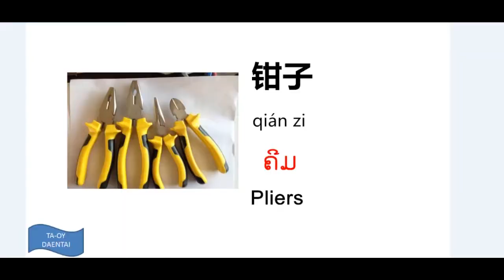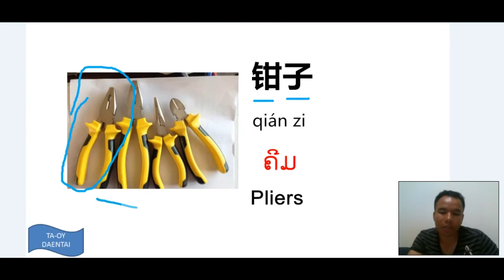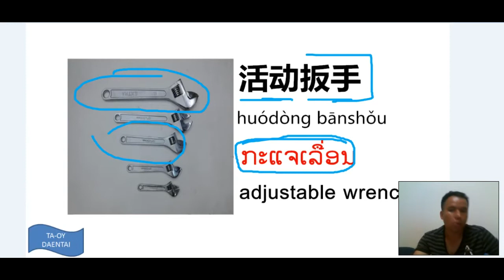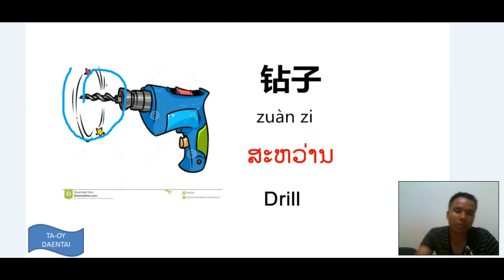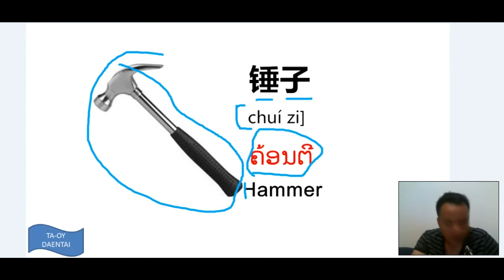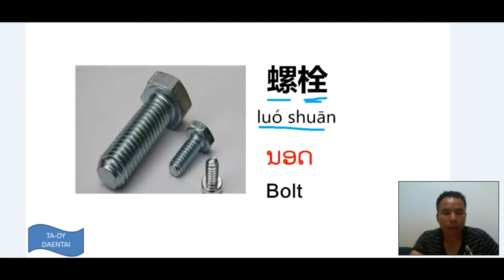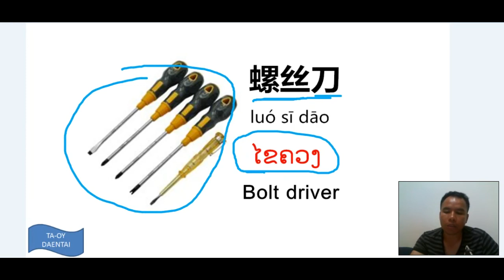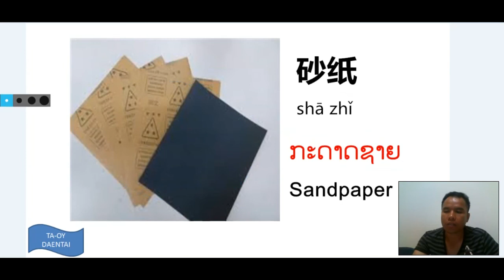ຮຽນສັບອຸປະກອນຂອງສັບວິສາວະກອນ工具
ມື້ນີ້ມາຮຽນສັບທີ່ໃຊ້ສຳຫລັບກຳມະກອນຕ່າງໆ ເວລາເຮັດວຽກນຳຄົນຈີນຈຳເປັນຕ້ອງຮູ້ເພື່ອສະດວກໃນການສືສານ ໄປຊົມກັນເລີຍ.